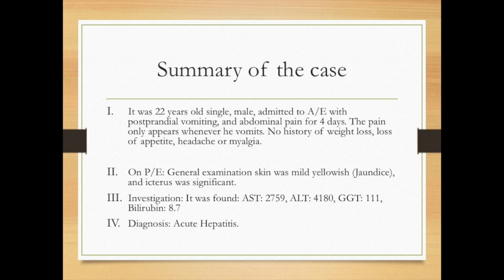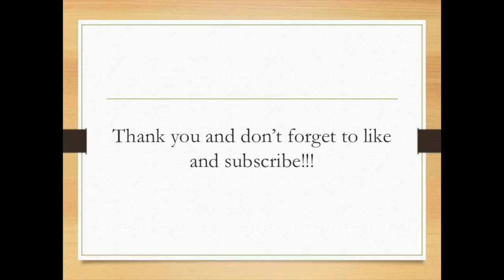Icterus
Diagnosis: Acute Hepatitis
It was a case of 22 years old male, he is single, admitted to A/E with abdominal pain, and post-prandial vomiting for 4 days.
On examination the skin was yellow in color (Jaundice), in the eye, icterus was significant.
Generally it is expected to know:
I) Able to identify the Icterus.
Created and Prepared by: Dr.Mohamed Taryam Matar, MBBS, Medical Intern.
Date: 29/05/2015